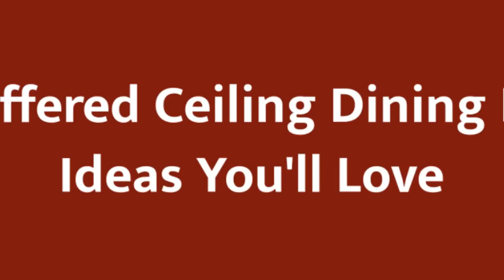75 Coffered Ceiling Dining Room Design Ideas You'll Love 🎀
0:00:00 - Intro
0:00:12 - Coffered Ceiling Dining Room Design Ideas You'll Love: Inspirations 1 to 25
0:03:03 - Coffered Ceiling Dining Room Design Ideas You'll Love: Inspirations 26 to 50
0:06:07 - Coffered Ceiling Dining Room Design Ideas You'll Love: Inspirations 51 to 75